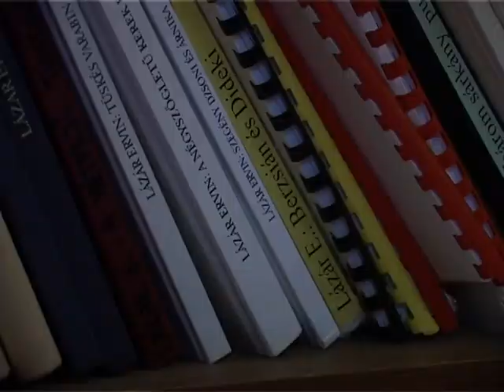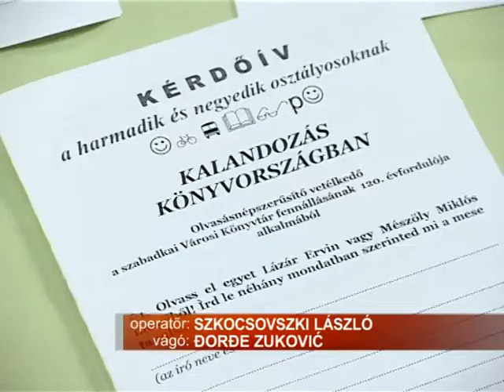Kalandozás Könyvországban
Kalandozás Könyvországban -- a Városi Könyvtár Gyermekosztályának nyereményjátéka